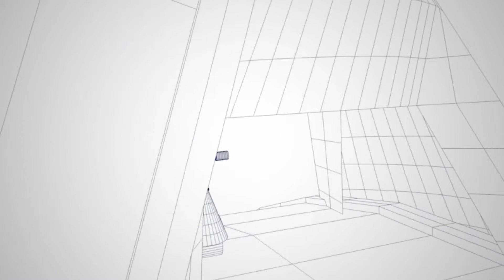Showreel Main 2017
School werk / In samenwerking met Refreshworks
muziek: Afternoon Delight - Amphibious Zoo Music | Ryan Tilby, BMI 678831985